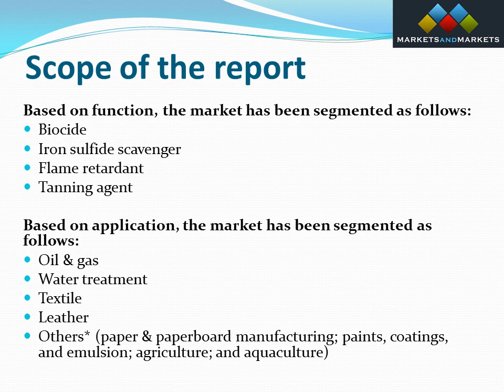TetrakisHydroxymethylPhosphonium Sulfate Market by Application, Function, Region Global Forecast 2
The growth of the oil & gas and textile industries is driving the THPS market as the demand and frequency of use have increased. With a large number of plants using THPS as an anti-microbial agent, the requirement for the chemical is expected to rise in the near future.